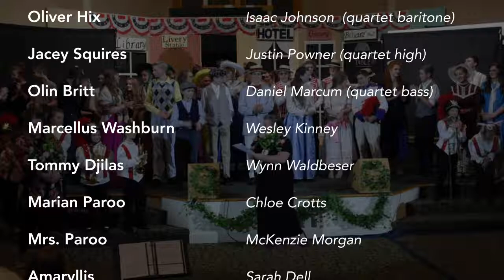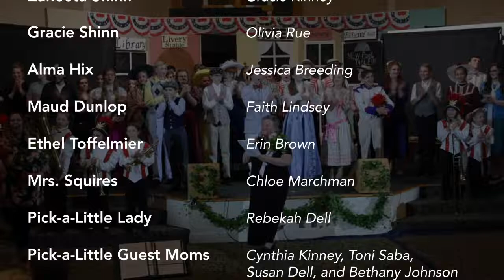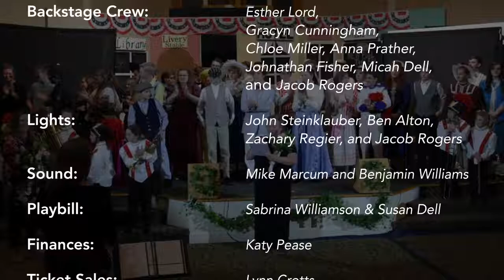The Music Man - Coram Deo Classical School - v5